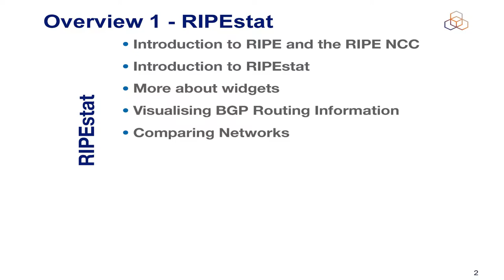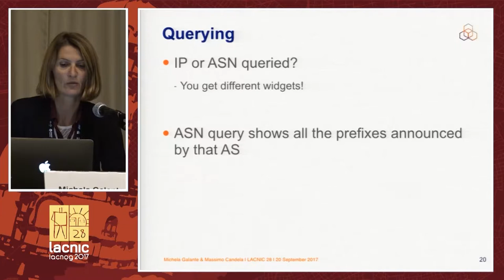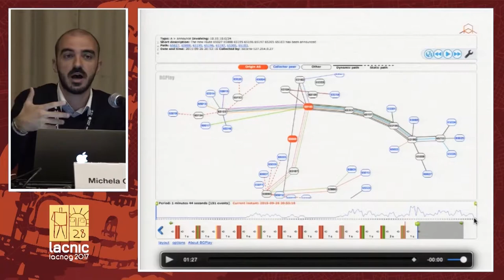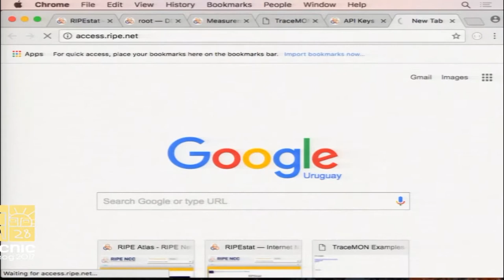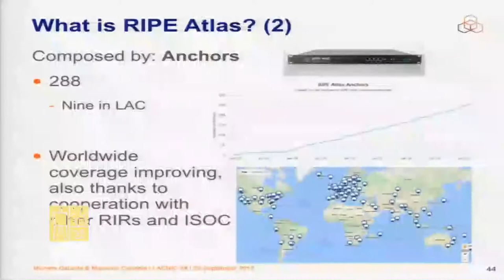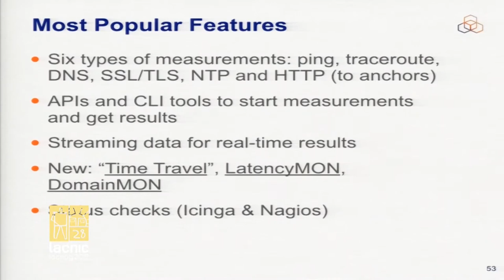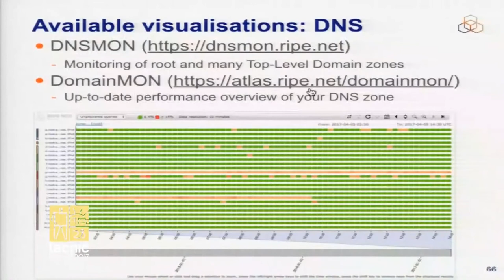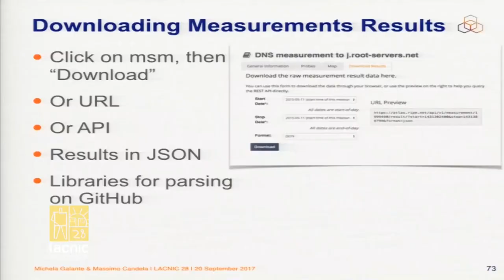Tutorial Monitoreo y resolución de problemas en redes, al alcance de todos Parte 1